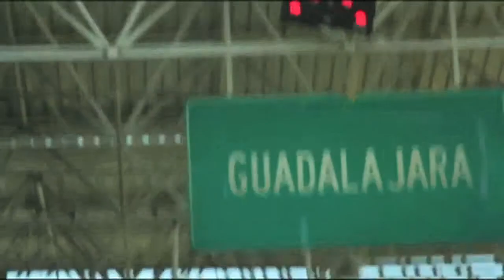FICG 30 / Loft Cinema llega al Festival en una Peugeot - LOFT CINEMA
A bordo de una Peugeot Crossover 3008 el equipo de Loft Cinema arribó al Festival Internacional de Cine en Guadalajara en su edición número 30 para cumplir con la cobertura puntual del evento.